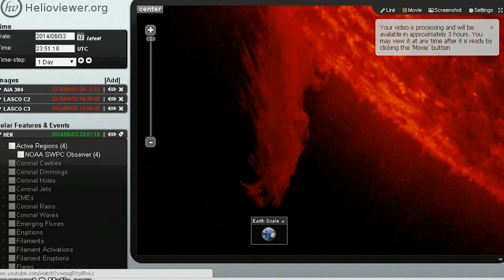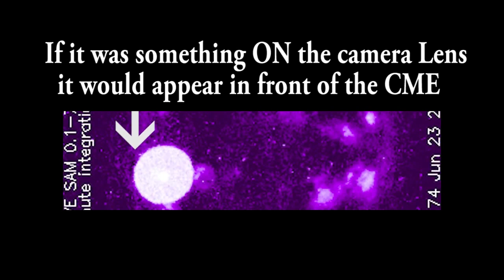The Sun Baby is back. It looks like the Coronal Crown Cavity has achieved hydrostatic equilibrium.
Solar physics are fun. This Sundog is barking! Science defines the Sun Baby as a Coronal Crown Cavity. I like my term way better. Flying from Texas to Colorado my friend and I witnessed an object near the Sun that had achieved hydrostatic equilibrium, it was little and round and next to the Sun. We both saw it with out own eyes.

The Accretion Disk model has always been a little goofy.

Stay cool,

T